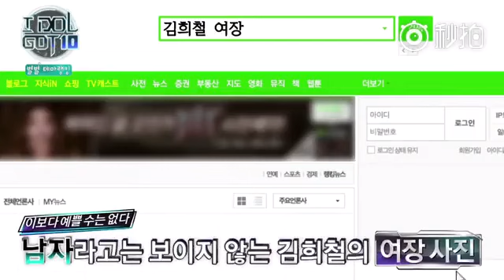[151110] Universal Superstar Kim Heechul No.1 "Male idols prettier than girls"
best idol in the best groups